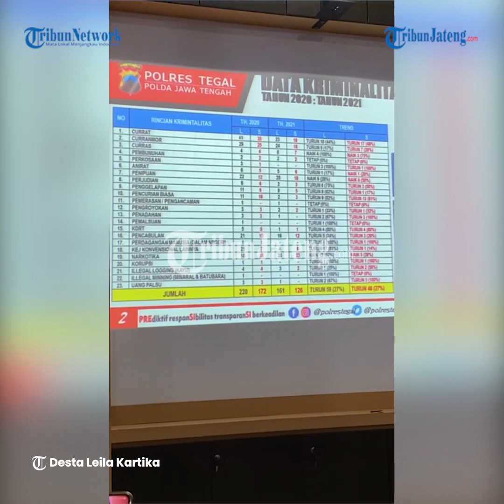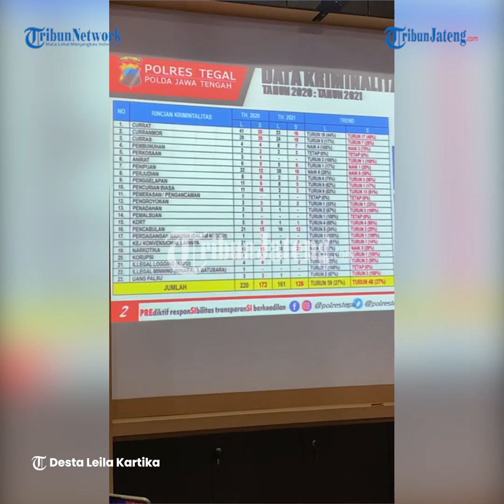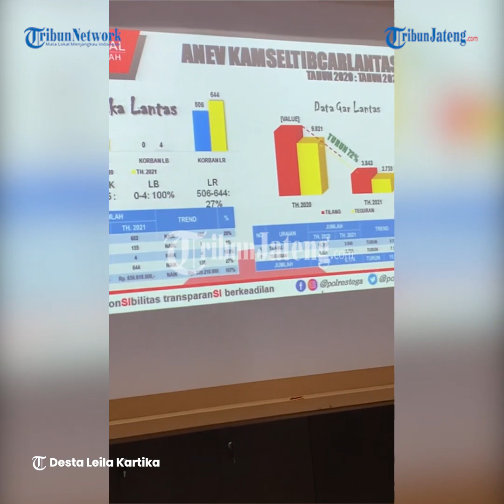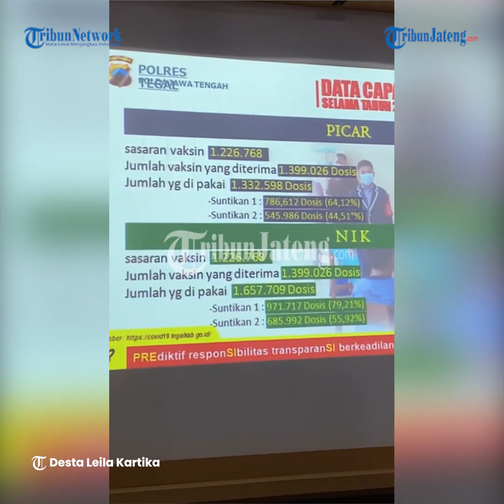Kriminalitas di Wilayah Hukum Polres Tegal Tahun 2021 Alami Penurunan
Klik Subscribe dan nyalakan notifikasi agar mendapatkan update news video terbaru Polres Tegal mengadakan pers rilis akhir tahun 2021 dengan membas beberapa hal, mulai data kriminalitas, kasus yang menonjol, data laka lantas, perkembangan kasus Covid-19, vaksinasi Covid-19, dan inovasi yang diciptakan Polres Tegal berlokasi di ruang Prajagupta. Kapolres Tegal memaparkan bahwa selama tahun 2021 jumlah kriminalitas di wilayahnya menurun jika dibandingkan tahun 2020 lalu.